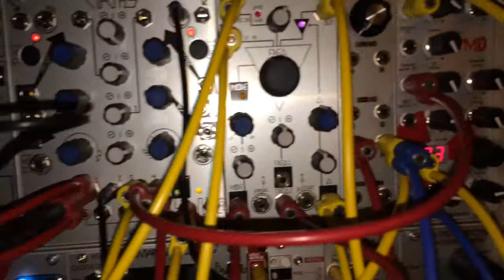Knob Drone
Steady 6 + 2.10min drone